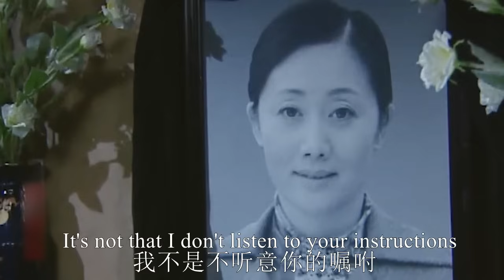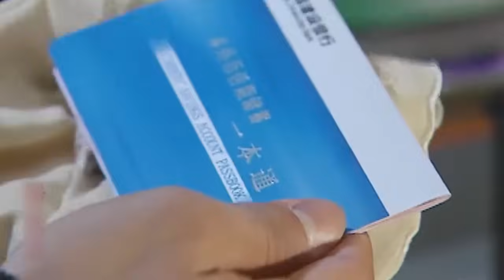丈夫接回妻子的兒子，小三立馬崩潰了，後悔當初愛上這個已婚男人